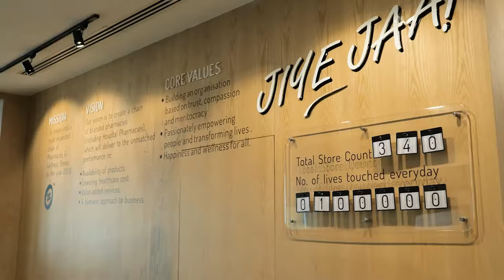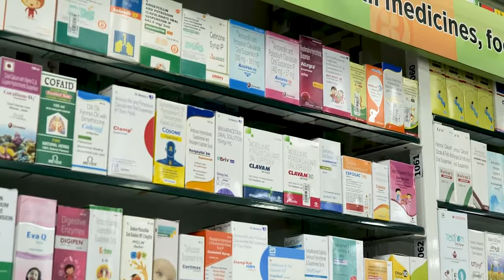Wellness Forever Digitally Transforms Category Management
With more than 350 stores that are open day and night, Wellness Forever is India’s third largest pharmacy and lifestyle retail chain. Offering over 100,000 products, Wellness Forever needed to invest in its category management capabilities to better scale, so it turned to Blue Yonder. Learn how the pharmacy retailer improved the turnaround time for creating and presenting planograms by 25 to 30% and gained better control over its master planogram, which has meant fewer stockouts, improving the health of the business.